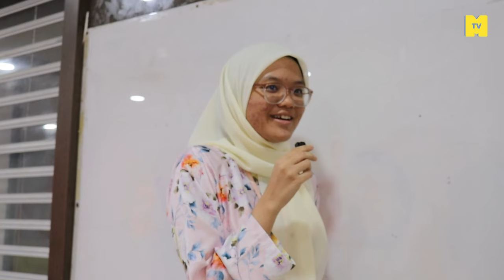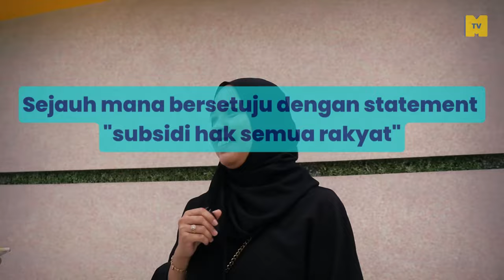Padu, misteri terbesar Malaysia 2024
Sudah isi borang PADU ? Kata menteri formula RafiziRamli mereka yang gagal beri maklumat, mungkin tak dapat subsidi bulan Jun. Tapi apa benda sebenarnya sistem ini? Kami menyiasat.